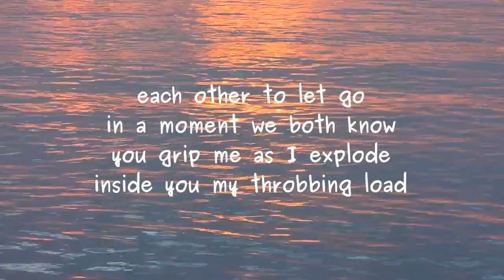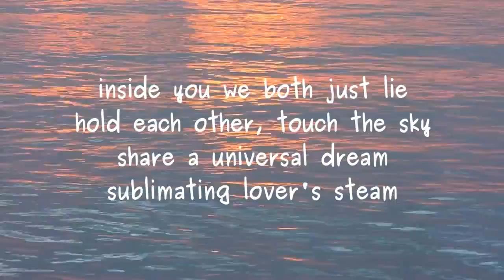thrust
Poem by Lawrence Hearn at BCPOETRY.CA at BCPOETRY.CA